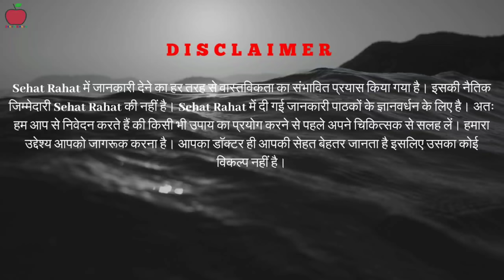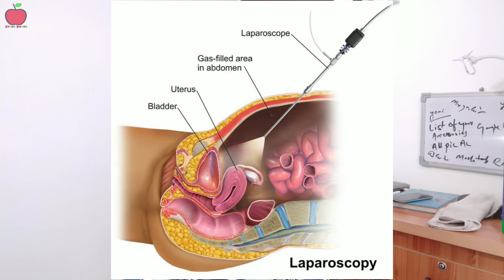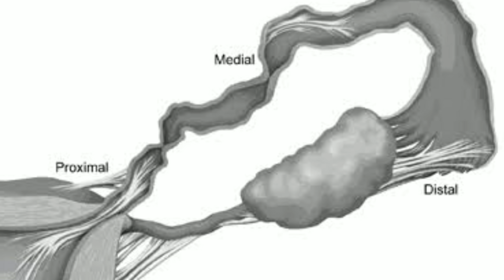अगर Fallopian Tube बंद हो तो क्या Pregnant हो सकते है? | jaldi pregnant kaise aur kab hote hai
Pregnant hone k liye ise kharide👇

My recommended product for you

This video is answer to following questions👇
pregnant kab hoti hai?
pregnancy kab hoti hai?
pregnant kaise hoti hai?
pregnant kaise hote hai?
Pregnant kaise kare?
Jaldi pregnant kaise hota hai?
Ovulation kaise pata kare?